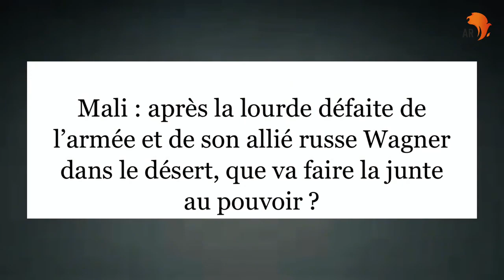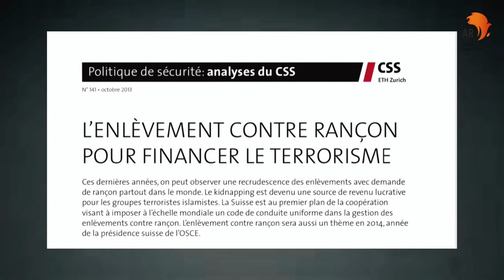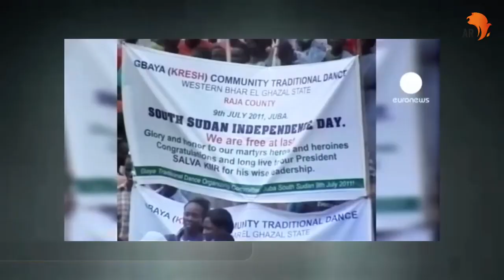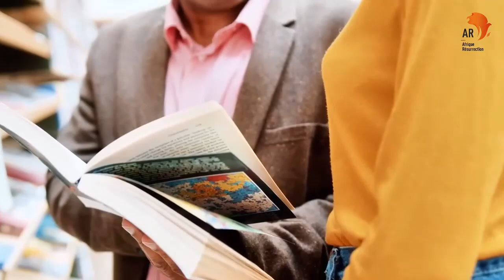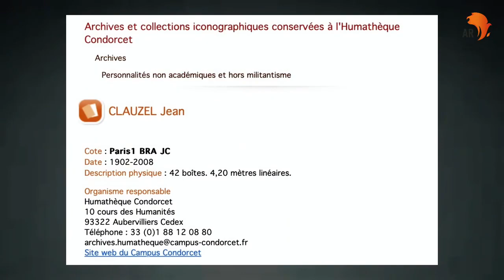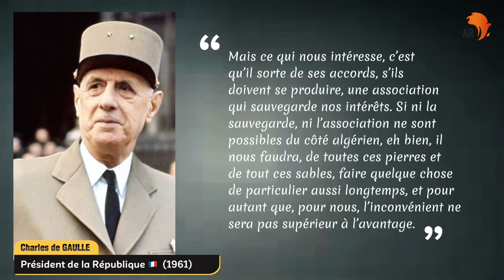Mali. La batalla por el control del Sahel.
¿Por qué y para quién es vital el control del Sahel? Un video para entender la reanudación de las batallas y emboscadas en Tinzawaten, en el macizo de Ifoghas y la cuenca de Taoudeni.